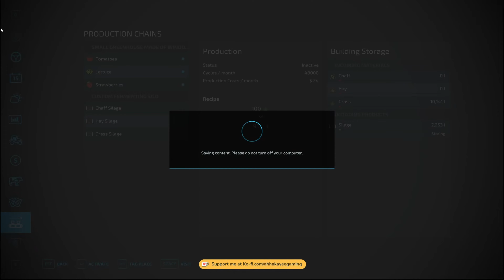FERMENTING GRASS | SURVIVAL IN AVON VALLEY - Ep10 - FS22 Survival Timelapse Series starting with $0.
Our lawn mowing business in the city went bust so we've spent everything on a plot of grass in the country. We have a ute and a gardening trailer with a ride-on mower. And the previous owner has left us an old caravan to live in.

- No Leasing
- No Loans
- No Teleport

We ramp up the Grass cutting with the new Mower and invest in a Grass Fermenting Silo..